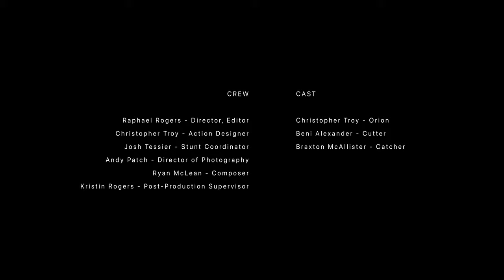Suppression - Teleportation Short Film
A hunted man then removes a suppression device from his body allowing him to teleport short distances and fight his captors.

Cast
Christopher Troy: Orion
Beni Alexander: Cutter
Braxton McAllister: Catcher

Crew
Raphael Rogers: Director, Editor
Christopher Troy: Action Designer
Josh Tessier: Stunt Coordinator
Andy Patch: Director of Photography
Ryan McLean: Composer
Kristin Rogers: Post-Production Supervisor